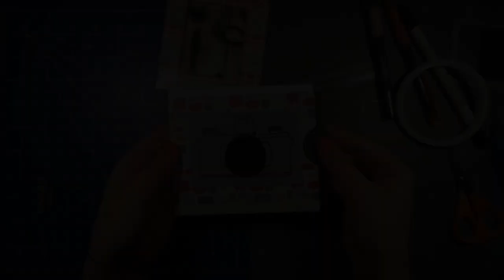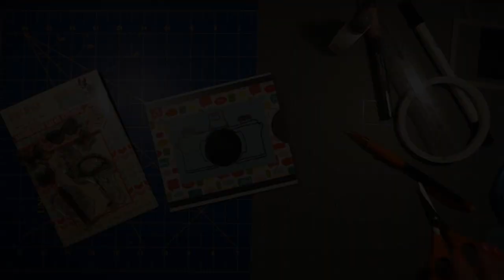SSS May Card Kit 2017 Photo Envelope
Are you guys sending your pictures to your family or friends? Here is an idea for "photo" envelope. I'm sharing my challange with animation stamp on. Didn't worked out the way I wanted but there was another alternative to "fix". Let me know which better worked or any suggestions.